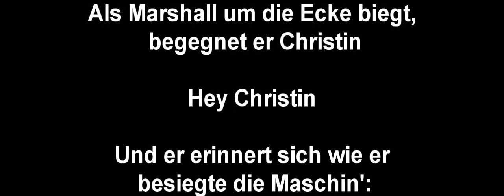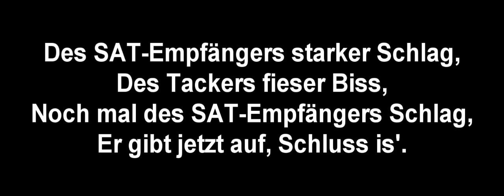Marshall gegen die Maschinen lyrics